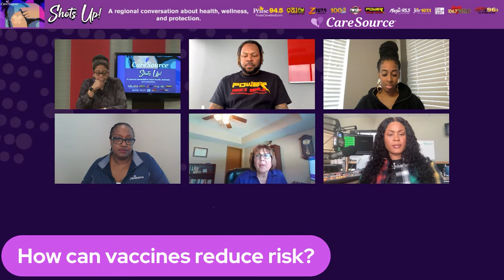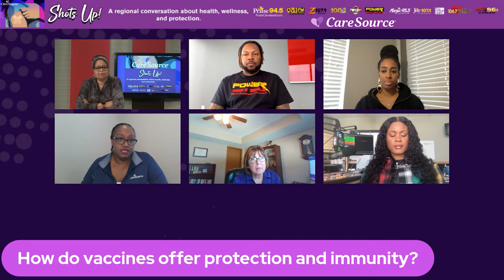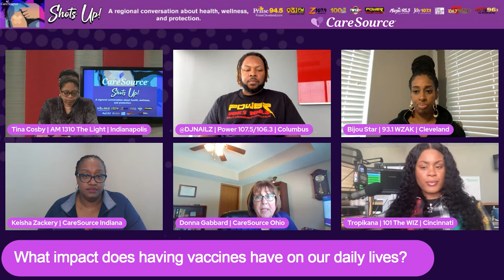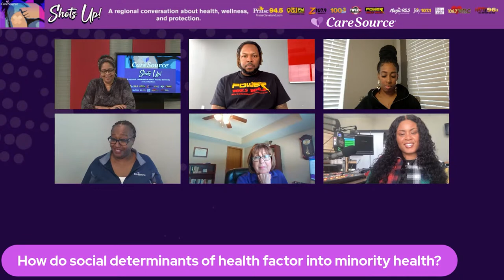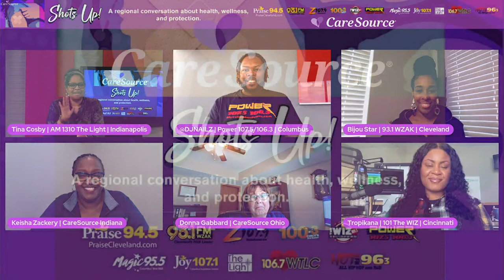Shots Up presented by Caresource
CareSource and Urban One Cleveland, Columbus, Cincinnati, and Indianapolis have teamed up to bring you a conversation about what shots you need to be healthy and stay healthy. Today we will discuss the CareSource mission, why vaccines are important, and how they keep the community safe.